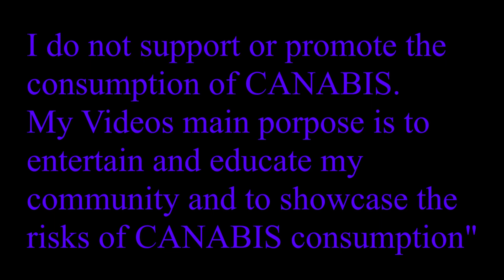High at the Ballermann (pt3.) From Military to Mallorca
The End of our first night in Mallorca, smoking that sexist dank, hope you enjoy this video